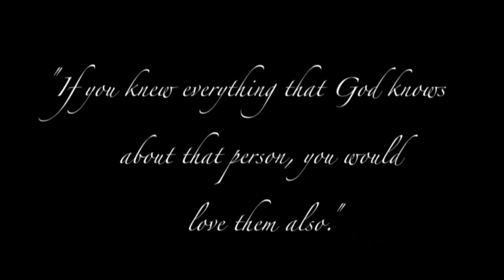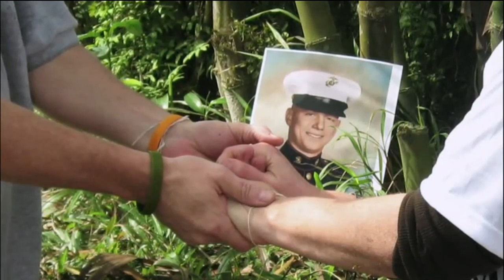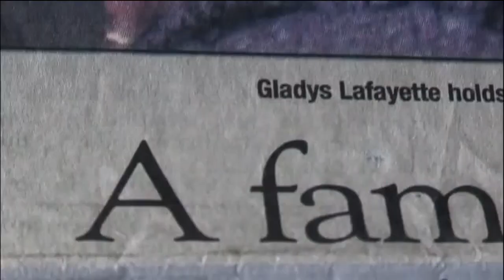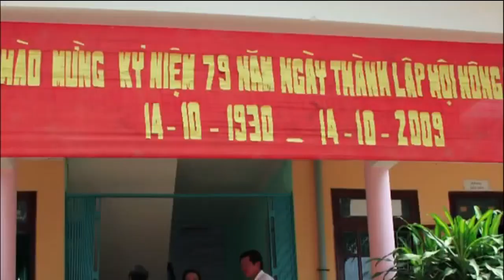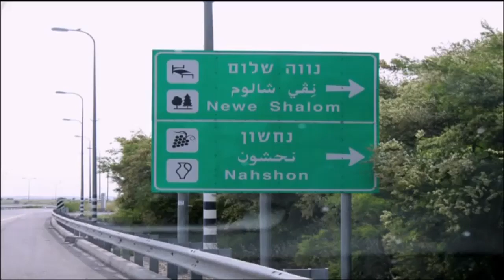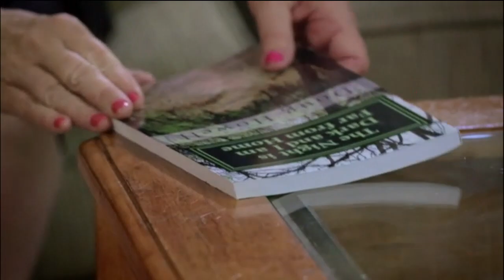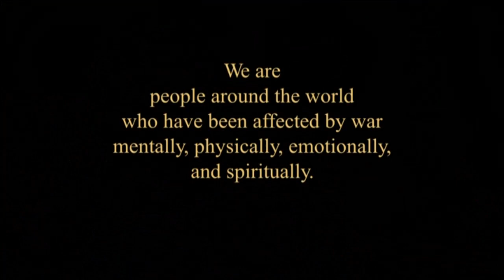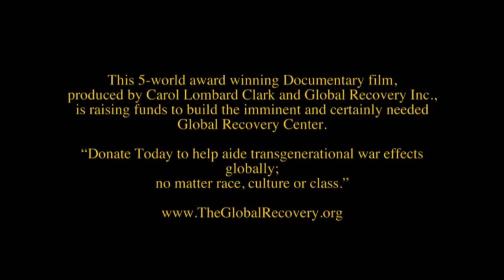Caroline's Poster Documentary Film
The Life of Carol Lombard Clark, winner Woman Director of the Year and Feature Documentary of the Global Film Competition, has traveled the world twice with her mission to help the families of the veterans affected with PTSD and Alcoholism. Telling her story on how her boyfriend, John Roberts, got killed in Vietnam when he was only 18 years of age, she interviews high-ranked military people her work has trancended and became a movement worldwide and this documentary is now reserved at the Library of Congress. She created a controversial poster showing the union of all religions and influential people named after her confirmation with God; &quot;Caroline's Poster&quot;. With the same name this 5-World-Award winning documentary film produced by her and her nonprofit organization, Global Recovery Inc., is raising funds to build the imminent and certainly needed Global Recovery Center. Donate today to help aide transgenerational war effects globally; no matter race, culture or class.